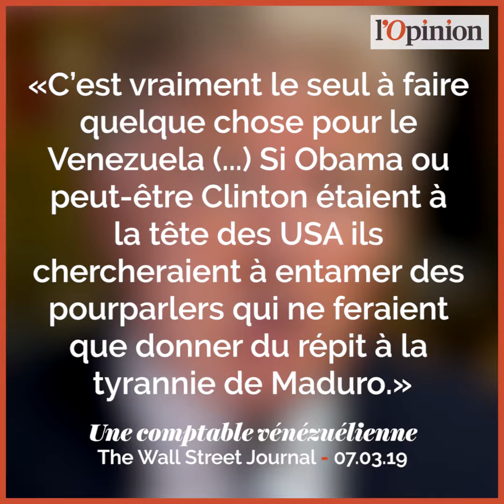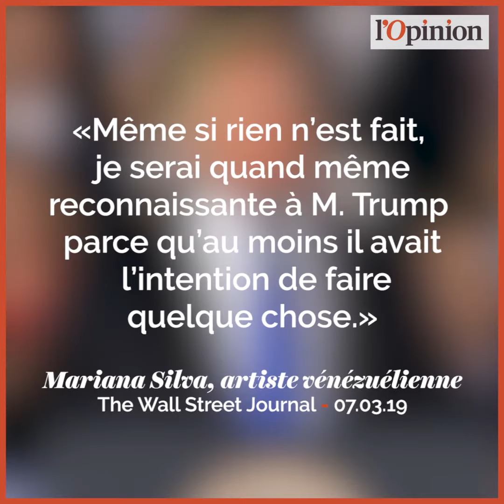Venezuela: Trump, héros des manifestants anti-Maduro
« Il est vraiment le seul à faire quelque chose pour le Venezuela », lance une comptable ; les manifestants antigouvernementaux portent désormais des masques Trump, écrit The Wall Street Journal.